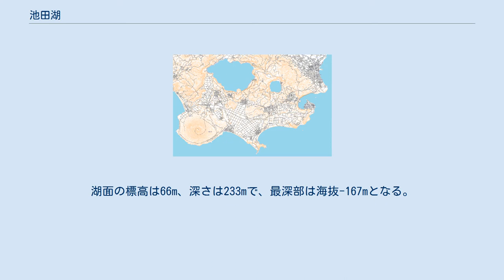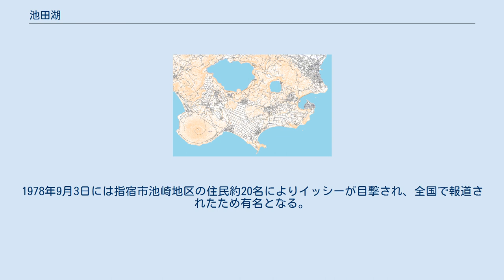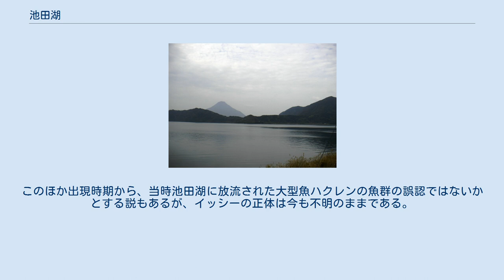池田湖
上空から見た池田湖 池田湖 鹿児島市 種子島 池田湖の位置 池田湖（いけだこ）は、鹿児島県の薩摩半島南東部にある直径約3.5km、周囲約15kmのカルデラ湖。
九州最大の湖である。
湖面の標高は66m、深さは233mで、最深部は海抜-167mとなる。
湖底には直径約800m、湖底からの高さ約150mの湖底火山がある。
池田湖を含む窪地地形は池田カルデラと呼ばれている。
古くは開聞の御池または神の御池と呼ばれており龍神伝説がある。
霧島錦江湾国立公園に指定されている。
 約6,400年前に現在の池田湖付近から激しい水蒸気噴火が始まり、その後スコリア放出、プリニー式噴火、大規模な火砕流の噴出と続いた。
これら一連の噴火で現在の池田カルデラが形成され、カルデラの底に雨水が溜まることによって池田湖が形成された。
ほぼ同時期に山川湾、成川盆地、鰻池、池底、松ヶ窪などの地形も形成されており、これらの噴火口群とともに池田山川としてランクCの活火山に分類されている。
 開聞岳の噴出と池田湖の陥没が連動して起きたという俗説があるが、地質学的観点では両者の活動時期に1000年以上の時間差があり、池田カルデラの大きさに見合う火山噴出物（池田湖テフラ）が周辺の地層に残されていることなどから、直接的な因果関係はないとされている。
 1929年（昭和4年）の観測では透明度26.8mと当時世界第7位であったが、その後、生活排水や工業廃水の流入などによって汚染が進み、1983年（昭和58年）には淡水赤潮が発生するに至った。
このため、鹿児島県は1983年（昭和58年）3月に池田湖の水質環境の保全を目的に「第1期池田湖水質環境管理計画」を策定し、指宿市、南九州市、関係機関と連携して水質保全対策を推進している。
 池田湖は年間を通じて表層の水温が4℃以下にならない、亜熱帯湖又は熱帯湖に属し、特徴として、厳冬には湖水が全層にわたり混合するが、溶存酸素量は飽和に達さない「不完全全循環」、暖冬には一部の湖水のみが混合する「部分循環」が起こることが知られている。
湖水の循環は、1986年2月に全層循環が確認されたのを最後に、2011年2月に至るまで部分循環しか確認されていなかった。
この期間、底層の無酸素状態が継続し、それに伴う窒素、りん等の溶出・蓄積による底層水の水質悪化が顕在化し、湖底では好気性生物が死滅した。
1983年以降、全層循環が確認されたのは、1984年、1986年、2011年、2012年、2018年の5回である。
 池田湖はカルデラ湖であり、在来の魚類相は極めて乏しかったと考えられる。
しかし、1910年代後半から1980年代に至るまで、コイ・ワカサギ・アユ等の放流事業が行われた結果、これまでに池田湖で生息情報のある魚類はオオウナギ、オイカワ、ゴクラクハゼ等25種（フナ類とヨシノボリ類を除く）にのぼるが、現在の池田湖の魚類相は、ごく一部の魚種を除き、人為的な移入とその後の淘汰によって形成されている。
 1961年頃より池田湖には巨大水棲生物が存在していると噂され、ネス湖の未確認生物ネッシーになぞらえて「イッシー」と呼ばれていた。
1978年9月3日には指宿市池崎地区の住民約20名によりイッシーが目撃され、全国で報道されたため有名となる。
湖に生息する市天然記念物のオオウナギは体長が2mに達する個体もあり、これが正体ではないかとも言われている。
このほか出現時期から、当時池田湖に放流された大型魚ハクレンの魚群の誤認ではないかとする説もあるが、イッシーの正体は今も不明のままである。